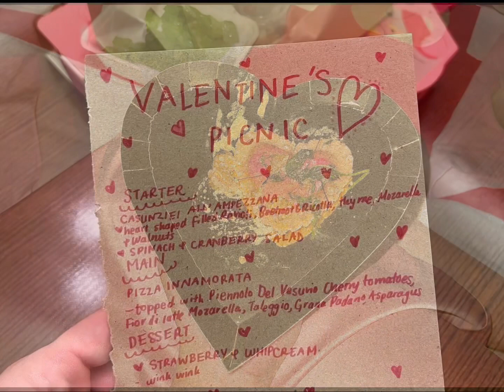ณเดชน์ญาญ่า วันวาเลนไทน์😚Nadechyaya​ Valentine's Day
nadechyaya ณ​เดชน์​ญา​ญ่า​

Let's enjoy with you idol of Thai Star. I Hope all of you Like it.

Thank you all of you for watching.
D-shows